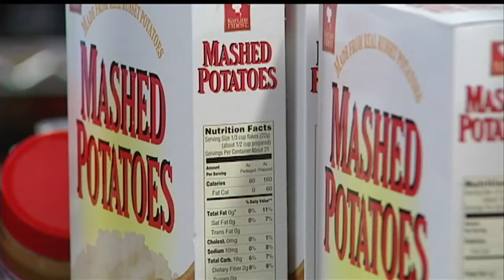Food pantry seeks donations of Thanksgiving fixin's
Goodman Community Center will work to provide baskets to 25 hundred
families but they need donations of canned vegetables, fruit and other
side items.